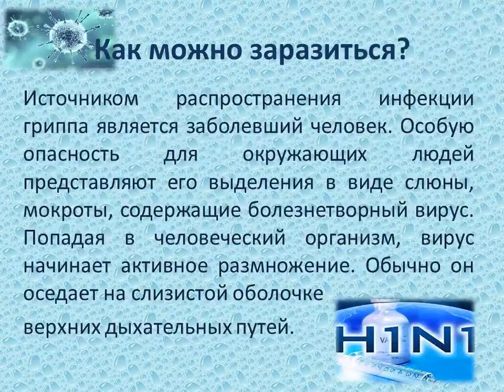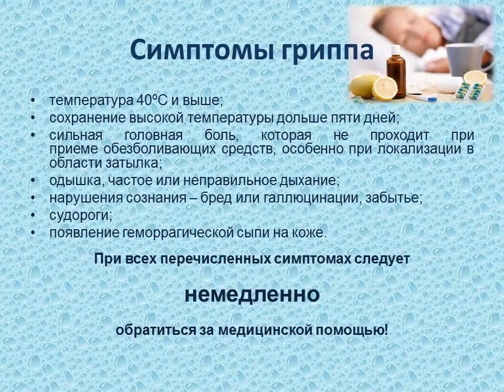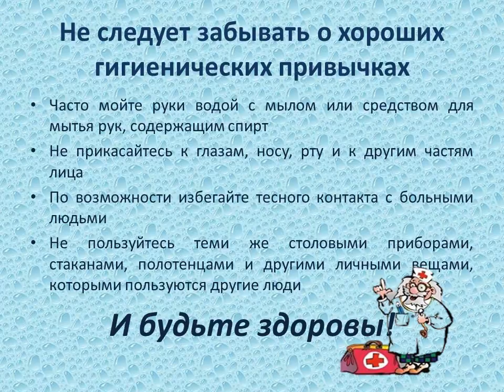ГРИПП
Грипп – это тяжелое острое инфекционное заболевание, которое характеризуется выраженным токсикозом, катаральными явлениями и поражением бронхов. Грипп, симптомы которого возникают у людей вне зависимости от их возраста и пола, ежегодно проявляется в виде эпидемии, чаще в холодное время года, при этом поражается примерно 15% населения планеты.